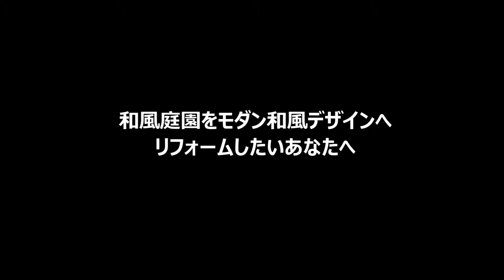神奈川県 大磯市 庭石撤去処分 庭リフォーム